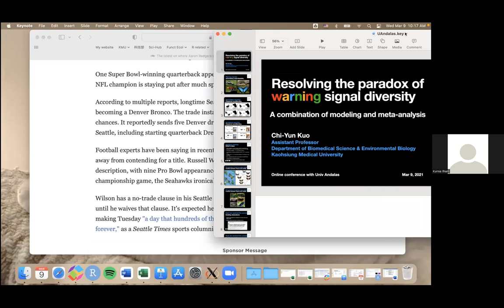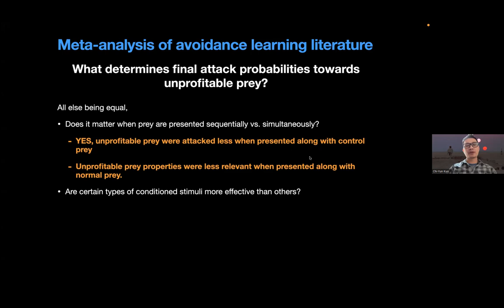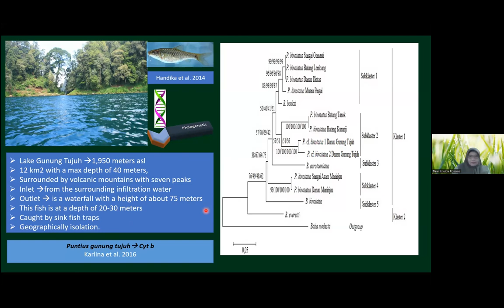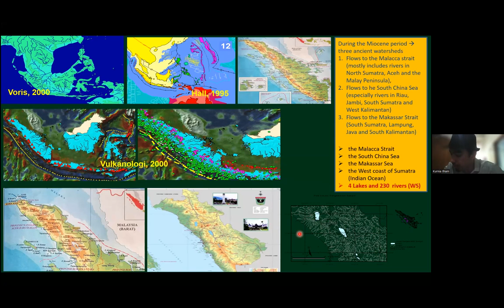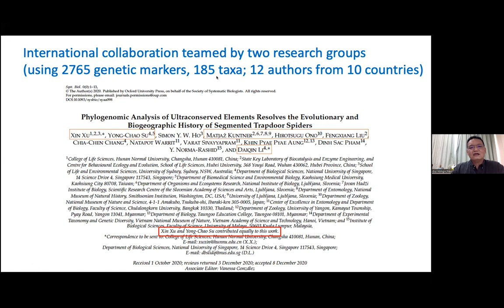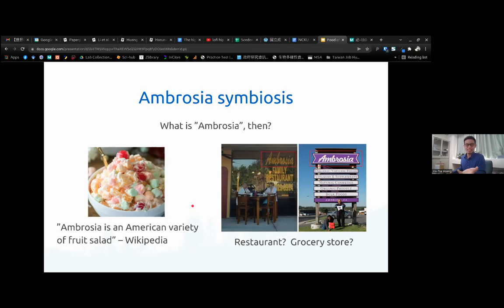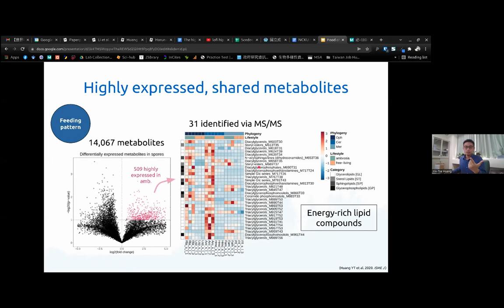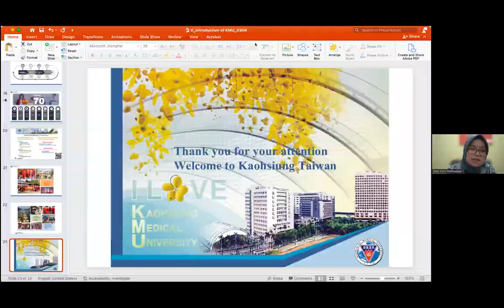Webinar "Building Network and Research Collaboration" Biologi Unand & Kaohsiung Medical University